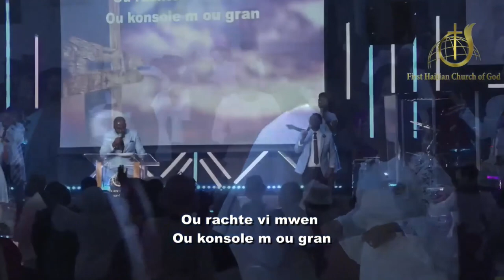Anwo Mon Kalvè, Mèveye Krisifye ki Mouri Pou Peche m| Minister Pedro Vallery| April 17, 2022